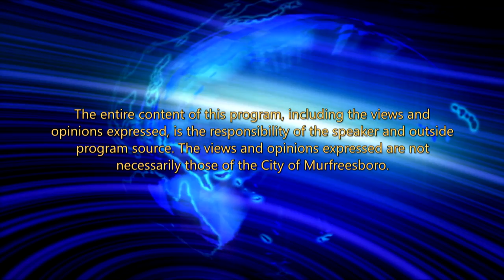Laotian Information (January 27, 2020)